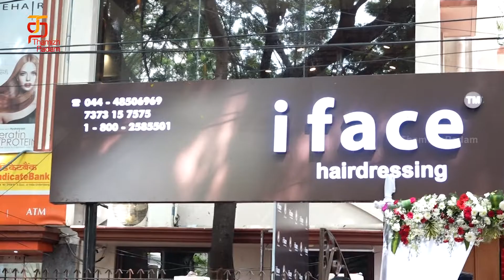The Grand Launch of i Face Hairdressing Studio | Daniel Pope | Latest Tamil Cinema News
Watch the Grand Launch of i Face Hairdressing Studio on Thamizh Padam. Watch Latest Tamil Events on Thamizh Padam. Bigg Boss Daniel Pope, Choreographer Sridhar attended the inauguration of iFace Hairdressing studio.